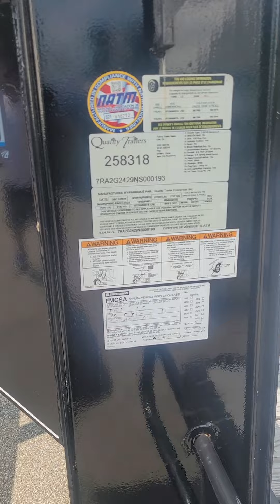2023 Quality 24x96 Gooseneck Trailer For Sale ITAG Equipment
2023 Quality 24ft Gooseneck Trailer

Wood Floor
Tandem Axle
Spring Suspension
Electric Brakes
20ft Deck
4ft Beavertail & Ramps
7,000 Lb Axles
17,000Lbs GVWR
Toolbox
ST235/80R16 Tires
Aluminum Wheels
*The compatibility between the hitch size of the trailer and the ball size on your truck is your responsibility.  If we don't have any specific specifications listed that you need to make your business work, ask us to get the information for you before you purchase.  We realize the most common is 2 and 5/16 ball, but at times, there are other sizes.